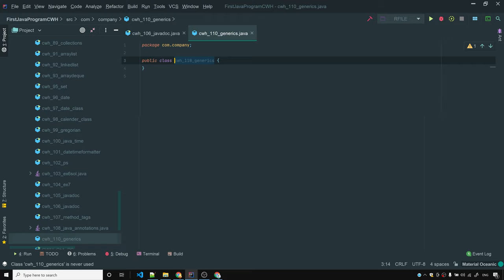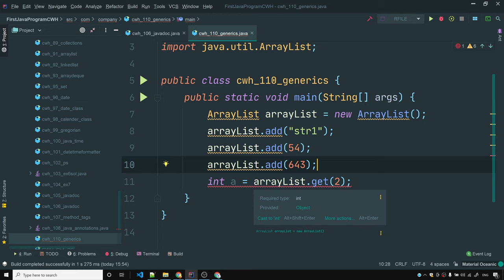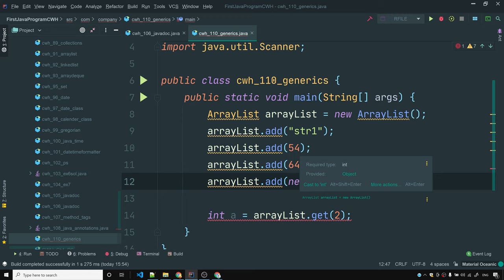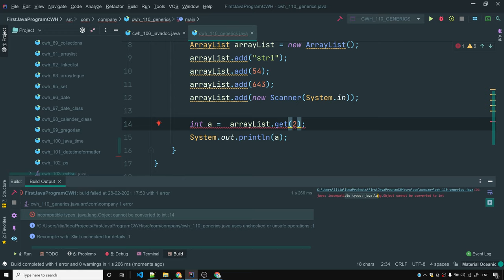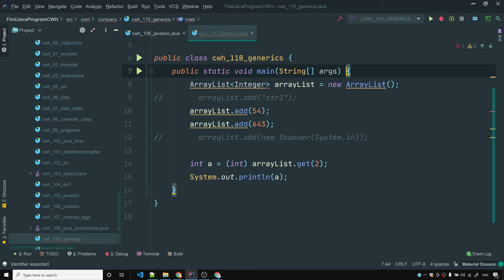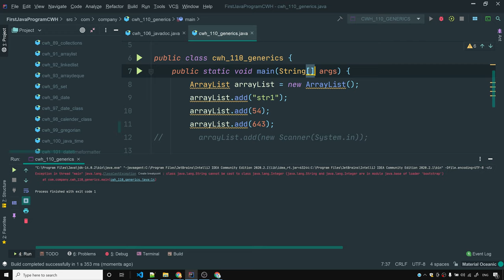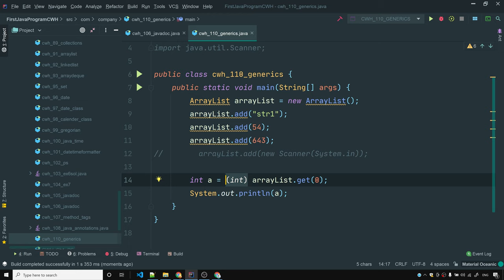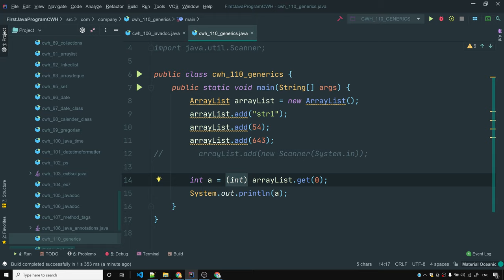Java Generics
Generics in Java Explained in Hindi: In this video, we will see what generics are and how to use java generics for better code quality.